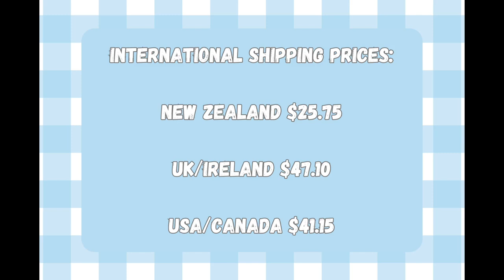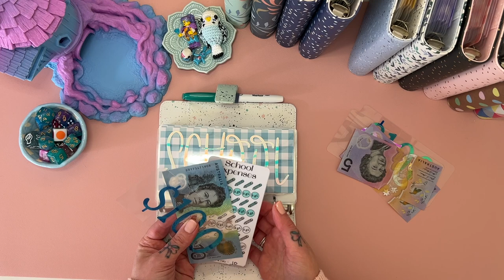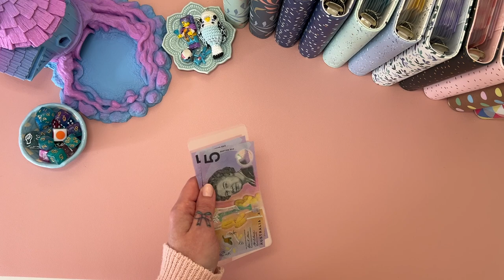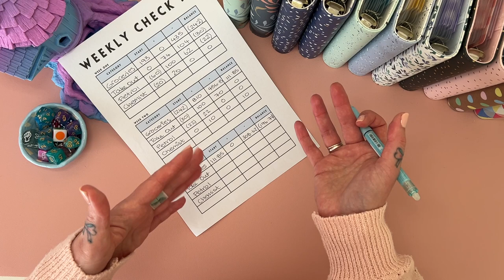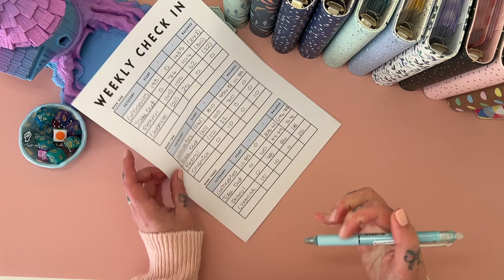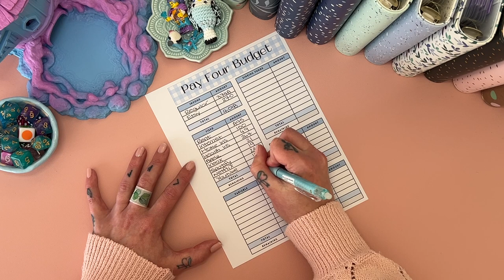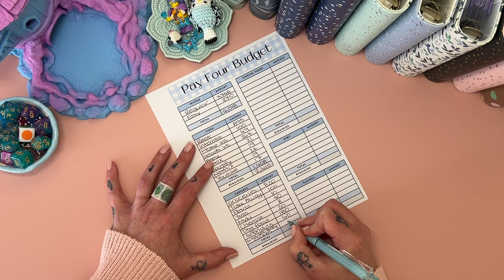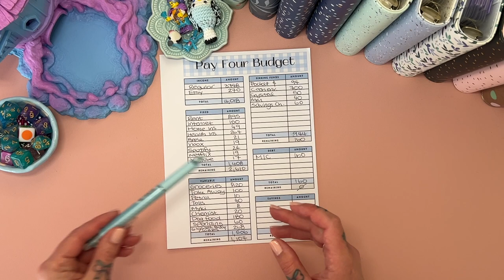Weekly Budget with me - Sept Week 4 | Cash Unstuff | Aussie Cash Stuffing | Debt Journey | Budgeting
💌 Happy Mail 💌
Australia

     ❀   SHOPS MENTIONED  ❀